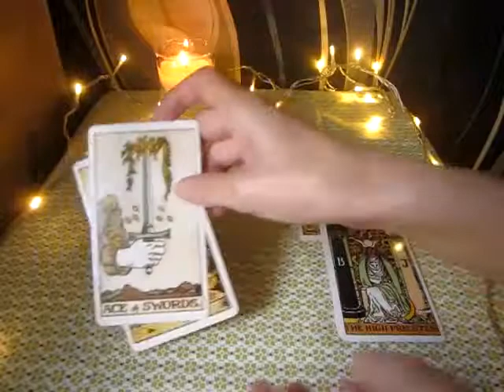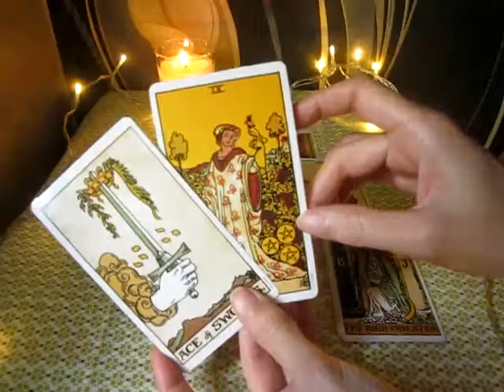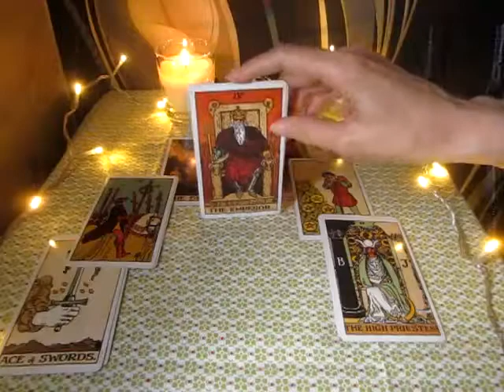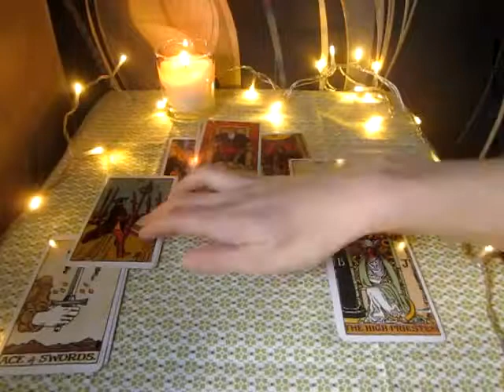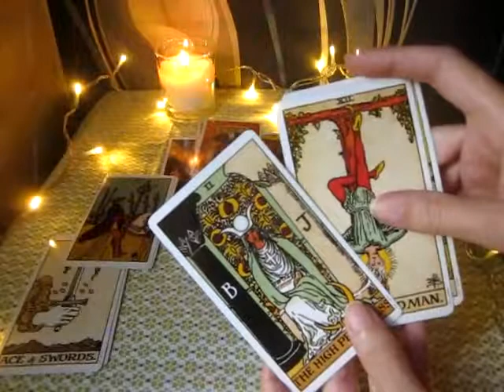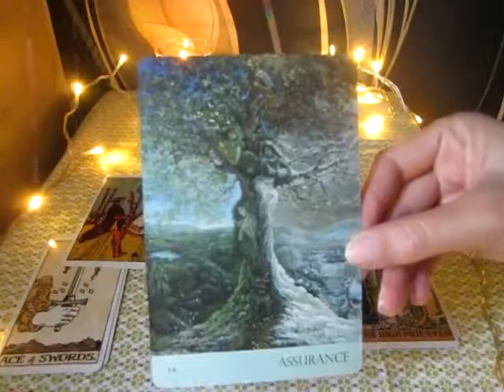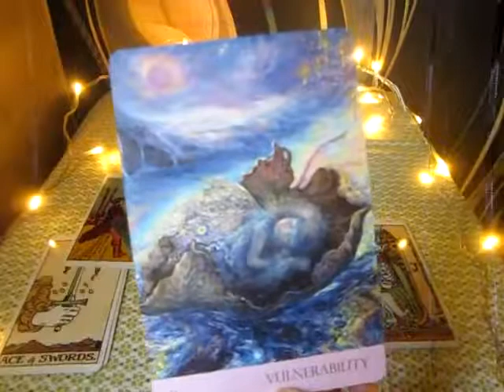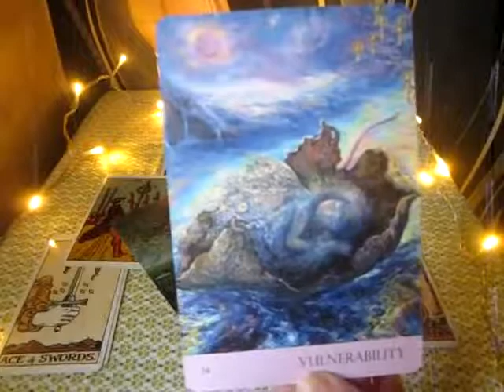Scorpio July 2019 Tarot Moving away from the past hurt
General reading for Scorpio sun, moon, rising and venus